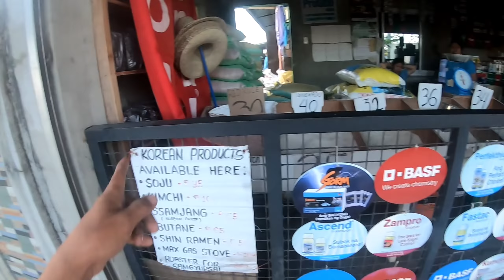Buhay Bukid - Balik Trabaho na Ulit (Day 33)